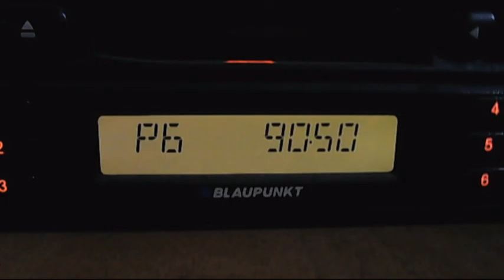metrolojin sesi via tropo in bucharest 01:37